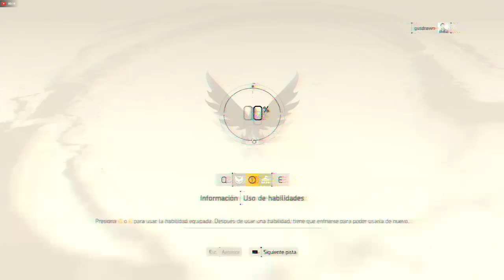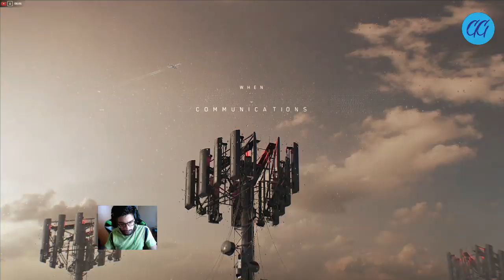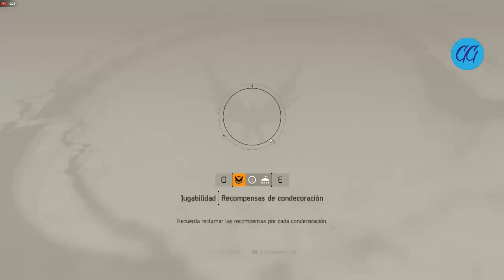Tom Clancy's The Division 2 - Primera Impresión | PC | AMD FX8150-VEGA64 | Gameplay | 35min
Tom Clancy's The Division 2| PC | Streaming | gusdrawn | 15/03/2019
PC:
Gigabyte 990FX-UD5
AMD FX-8150 @ 4.6Ghz
16GB DDR3 Kingston @ 1600Mhz
512GB SSD Crucial / 2TB WD Black